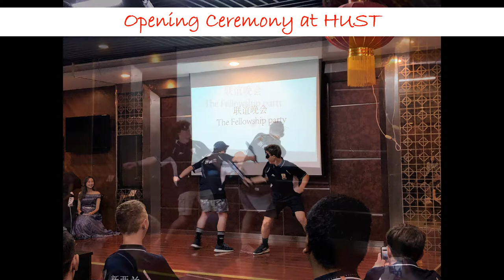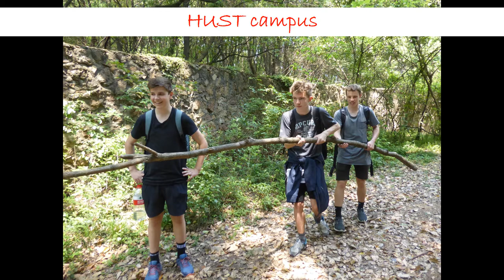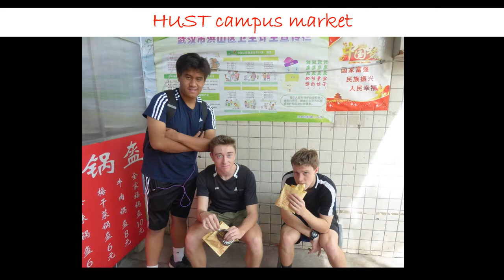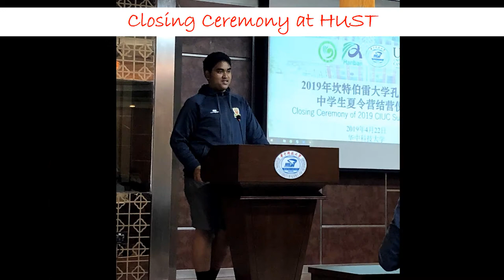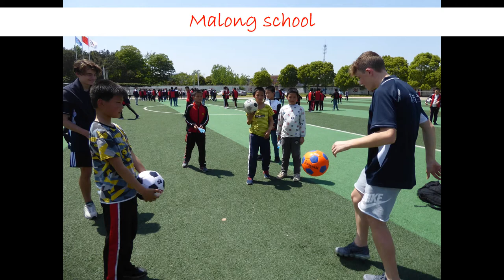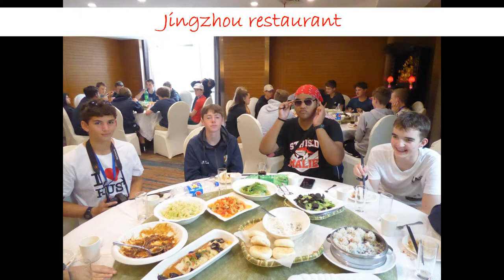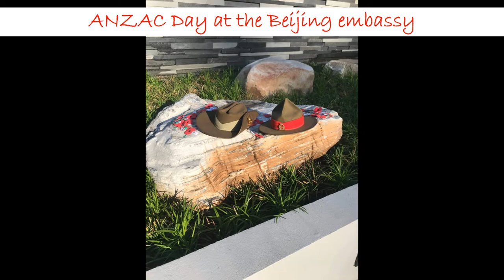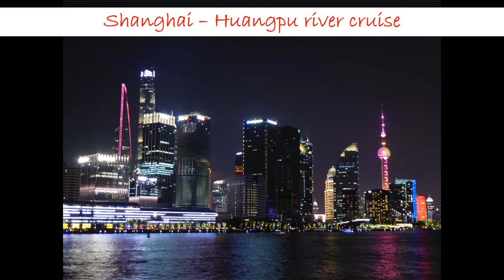Saint Thomas of Canterbury College China Tour 2019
Highlights of the Saint Thomas of Canterbury College China Tour 2019. We visited Huazhong University of Science and Technology (Wuhan) and historical sites (Beijing and Shanghai). Huge thanks to the Confucius Institute at the University of Canterbury.